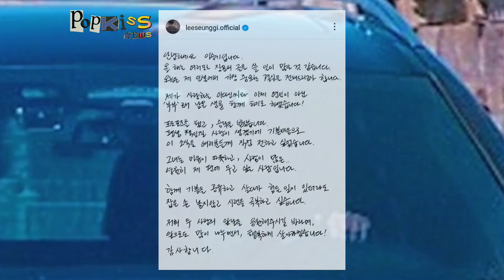Lee Da In Pregnant?! Here's Agency Statement Regarding Pregnancy Rumors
Regarding the news of their marriage announcement, rumors also approached them. The following are the statements of both parties

Congratulations to Actors Lee Seung Gi and Lee Da In.

Their wedding ceremony will take place in April

Let's always support them♡